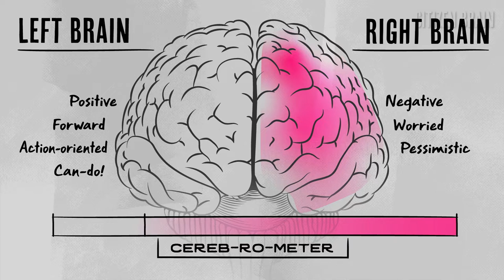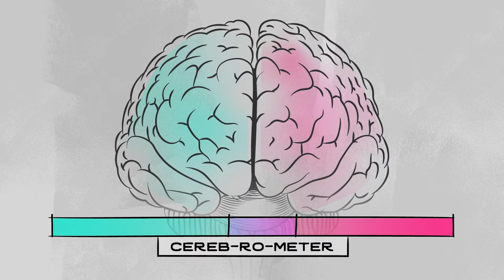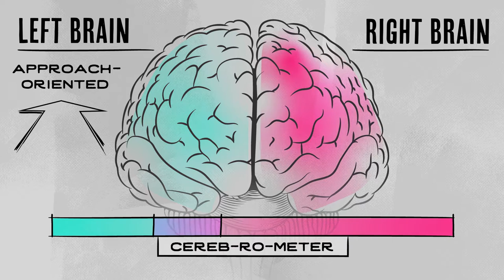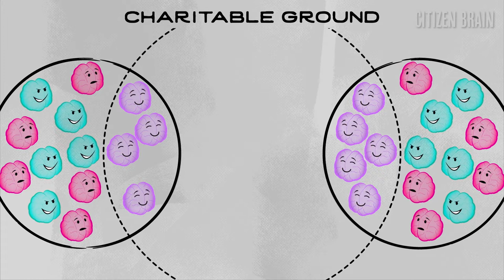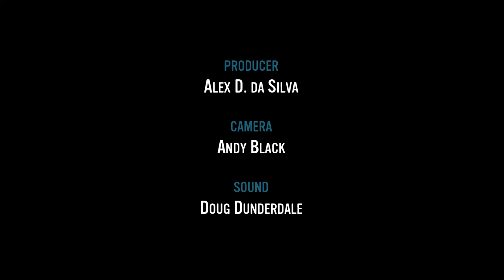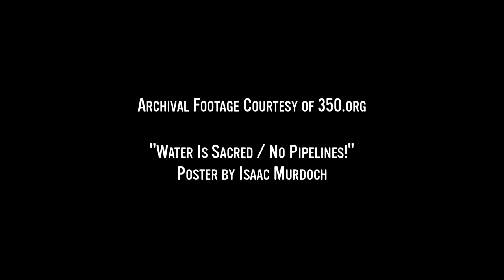Citizen Brain: "Certainty vs. Doubt"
The fifth video in the "Citizen Brain" series explores how we can try to find a balance between the two hemispheres of our brain, so that we can hopefully achieve a productive, cooperative balance in our society as well. Hosted by Josh Kornbluth, an Atlantic Fellow for Equity in Brain Health at the Global Brain Health Institute. Featuring neuroscientists Ian Robertson, Tali Sharot, and Tania Lombrozo.